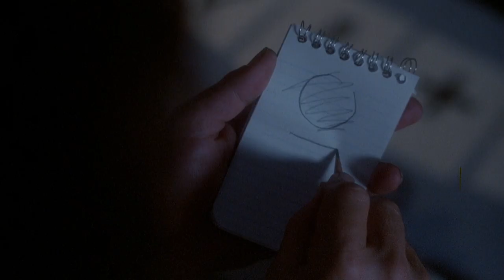Columbo Vs a Psychic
From Season 8 Episode 'Columbo Goes to the Guillotine'

Columbo uses his powers of detection to square up against a (proclaimed) psychic.